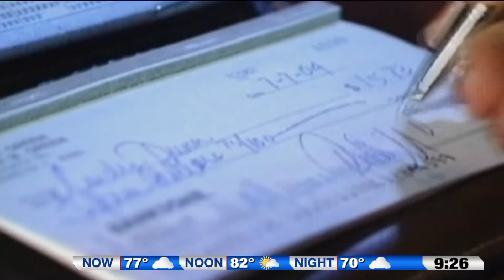Financial Tips for Women After a Loss of a Spouse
How common is it for a woman to lose a partner before retirement? What tips do you have for widows who need to continue working after the loss of their husband? Many pre-retired widows are concerned they will not be able to afford to retire. What steps can they take to try to ensure that doesn't happen? Watch Szarka Financial’s Senior Financial Planner Chuck Conrad, JD, discuss these issues with Fox 8 News Anchor Roosevelt Leftwich.

Securities offered through Registered Representatives of Cambridge Investment Research, Inc., a Broker Dealer, member FINRA/SIPC. Advisory Services through Cambridge Investment Research Advisors, Inc., a Registered Investment Adviser. Fixed Insurance services offered through Szarka Financial.